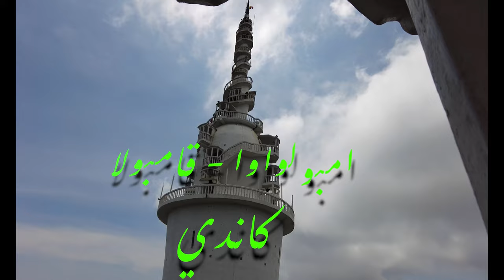تجربة صعود برج امبولواوا ، ٤٨ متر على قمة جبل ١١٠٠ متر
، امبولواوا، كاندي، سيرلانكا، تجربة ، المرتفعات ، السقوط ، جبل ، جبلي ، قامبولا ، تسلق ، صعود ،مغامره ، مخيف ،